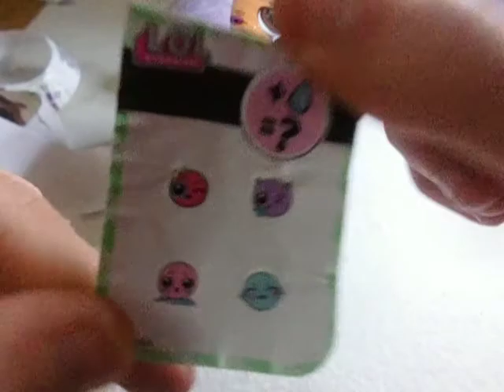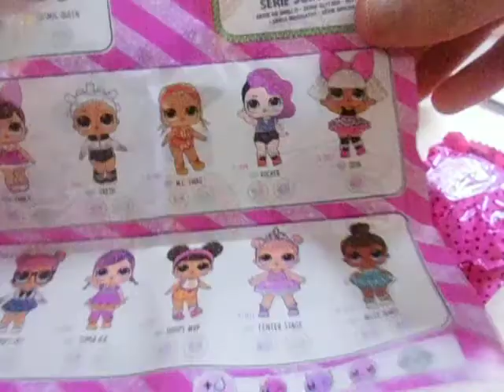L.O.L Surprise Muñeca Serie Glitter. 1ª Bola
Encuentra LOL en amazon